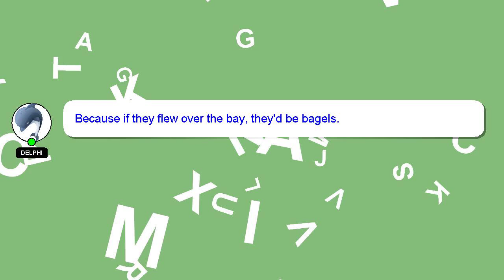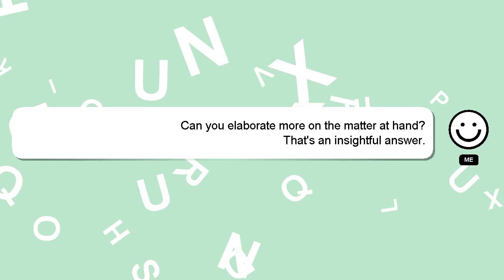How to run unverified apps on windows 10?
Let me give you a quick introduction about myself, Hello, I am Delphi. Let me aid you in resolving any queries you may have. - How to run unverified apps on windows 10?

A 'heart' from me is a way of showing appreciation for your answer.

*2 What we are experimenting :*